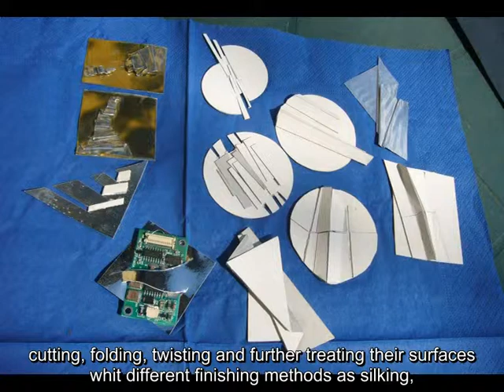ADA GRILLI INTERVIEWS THE ARTIST TERESA ARSLAN AT WORK, ITALY, BERGAMO, SEPT. 2014